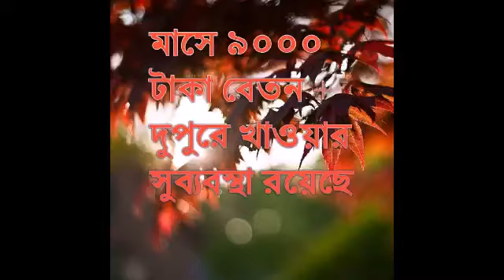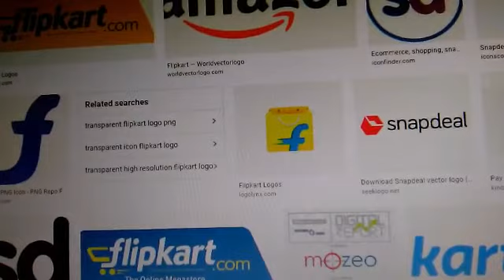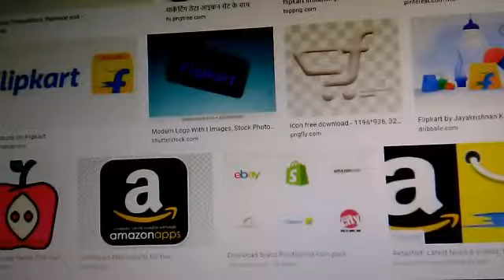Flipkart Job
Birsibpur